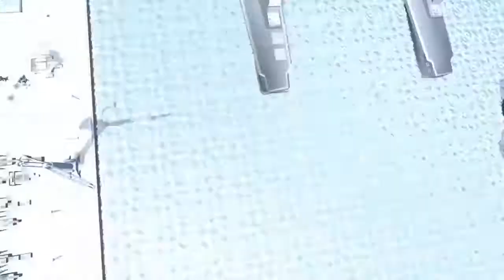[Gundam Battle Operation2] kapool power on military port water world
Rated 550 match kapool  is a mean machine